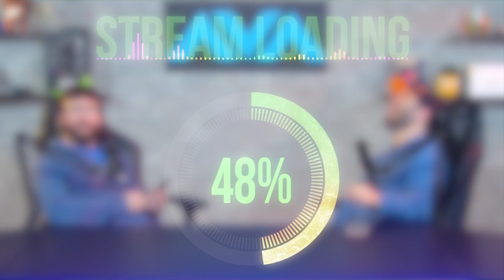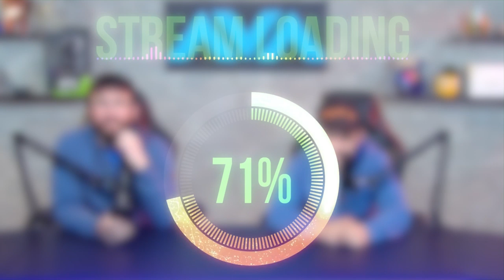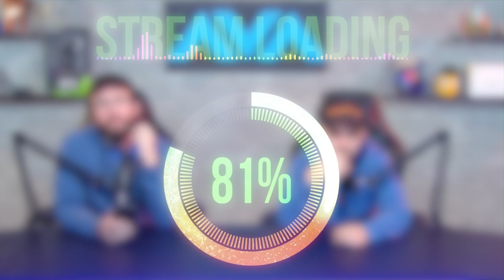AVADirect Live | Samsung Game Streaming, 2k PIs & More + EVGA Bundle Giveaway!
Join Joe Mundy and Wesley Boyer as they discuss the latest in tech and gaming news!